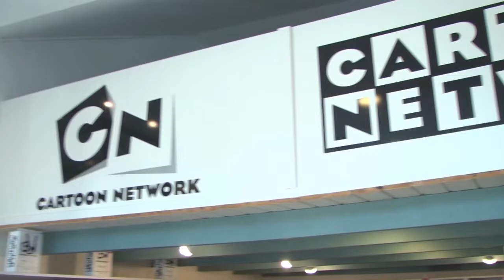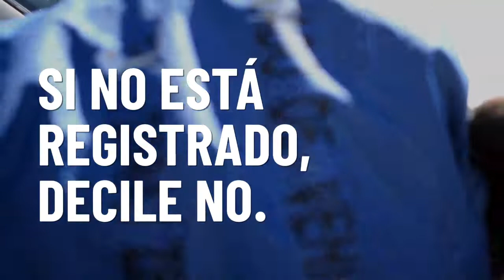Programa 636 - El Polideportivo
Encontrá las mejores noticias del deporte amateur de nuestra ciudad!
Patín: Cierre de año de Sport Team de Patin Sportivo Norte Rafaela.
Hockey: El equipo de caballeros de Hockey 9 de Julio de Rafaela culminó SubCampeón en la Copa de Oro del Torneo de la fosh.
Basquet: Andrea Rébola, junto al equipo de basquet femeino de Santa Fe resultó Campeona del Torneo Argentino de mayores.